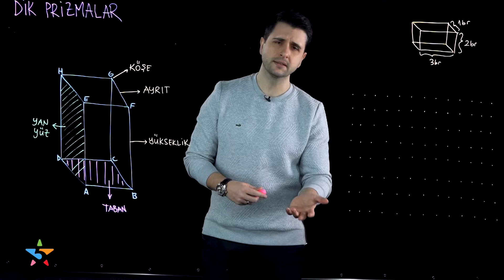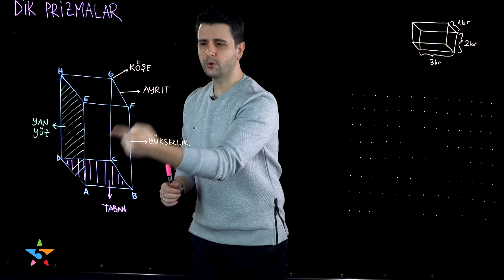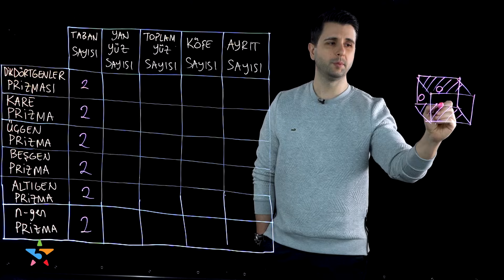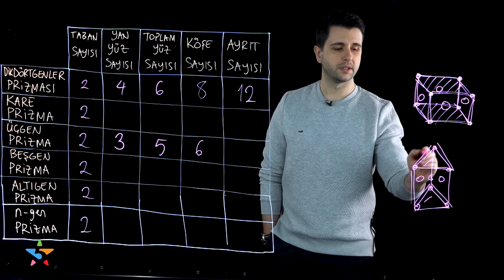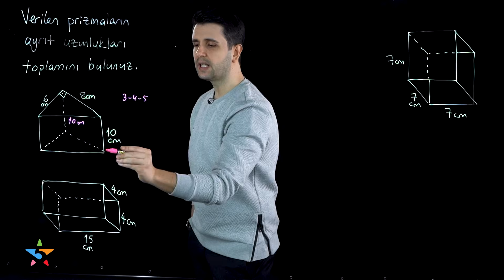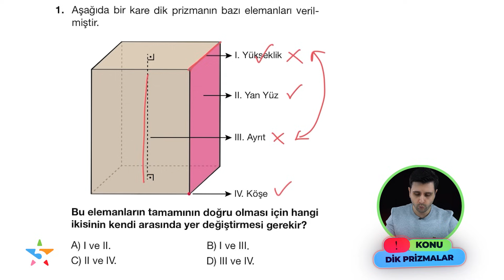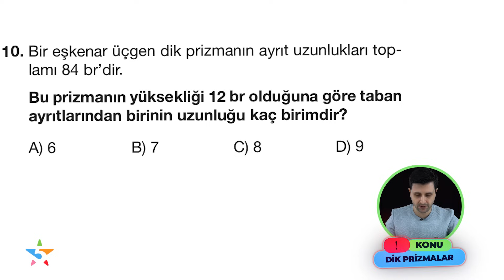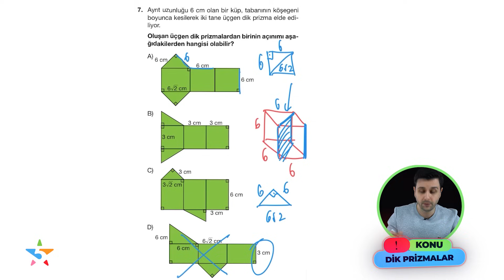Geometrik Cisimler 1: Dik Prizmalar | Ozan Alper ile 8. Sınıf Matematik | Lightboard ile Ders #26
Türkiye'de light board ile ders anlatımının öncüsü 5 Yıldız Yayınları'nda 8. sınıf matematik dersinin 6. ünite konu anlatımı, geometrik cisimler ile devam ediyor! Dik prizmalar (dikdörtgen prizma, kare prizma, üçgen prizma) bu içerikte sizleri bekliyor! Prizma nedir? Ayrıt nedir? Dikdörtgen prizmanın açılımı nasıl? Üçgen prizmanın kaç ayrıtı vardır? Dik prizmalar soru çözümünde dikkat edilmesi gerekenler nelerdir? Ozan Alper hocamız; 8. sınıf geometrik cisimler soru çözümü ve konu anlatımı içeriğimiz ile karşınızda! LGS 2022’ye hazırlanan öğrenciler, matematikte 8. sınıf geometrik cisimler konusunda zorlananlar; bu içeriği kaçırmayın!

Ozan Alper ile 8. sınıf matematik derslerimizin 26. bölümünde ortaokul geometri içeriklerine devam ederek dikdörtgenler prizmasından, üçgen prizmaya; kare prizmadan, dikdörtgen prizmanın açılımına; altıgen prizmadan, beşgen prizmaya kadar geometrik cisimler konu anlatımı içeriği; örnek soru çözümleri ve yenii nesil sorularla karşınızda! Sezon boyunca LGS 2022’ye hazırlanan öğrenciler için, matematik hocamız Ozan Alper ile uzaktan eğitim döneminde yeni nesil sorular, örnek soru çözümleri ve light board tekniği ile 5 Yıldız Yayınları kanalında sizlerle olacağız.

📚📚 Ozan Hoca’nın 2022 LGS geometrik cisimler ve dik prizmalar için için test çözümü yaptığı 5 Yıldız Yayınları 8. sınıf matematik soru bankası kitabını ve diğer tüm kitapları " 5yildiz " %10 indirim kodu ile linkten hemen satın alın!

Yeni nesil akıllı tahta / lightboard tekniği üzerinden yapılan ders anlatımı ile herkes matematik dersini kolaylıkla ve eğlenerek anlayacak!

👇 👇 Merak ettiğiniz konuların zaman aralıkları burada: 👇 👇
• 00:00 Geometrik cisimler konu anlatımı: Prizma nedir? Prizma nasıl çizilir? Ayrıt nedir?
• 01:57 Dik dikdörtgen prizmanın açılımı
• 03:21 Prizmanın temel elemanları
• 07:18 Dik prizmalar ile ilgili örnek sorular
• 08:41 Dik prizmalar ile ilgili 8. sınıf matematik soru çözümü
• 12:01 8. sınıf matematik yeni nesil soru çözümü: Geometrik cisimler ile ilgili örnek beceri temelli soru çözümü